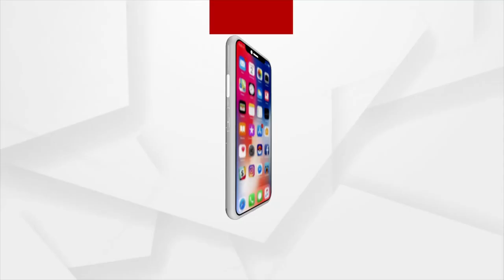Odisha Govt All Sets To Tackle Subarnarekha Flood Situation,says Water Resource Minister Tukuni Sahu